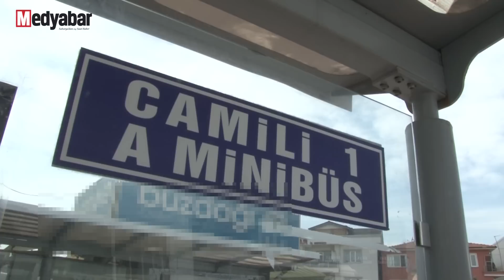Minibüsteki kavgada yeni iddialar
Adapazarı MYO'da öğrenim gören iki öğrencinin minibüs şoförü Muhammed Akduman tarafından darp edildiği iddiasına Camili Mahallesi Durak Başkanı Hikmet Altun açıklamalarda bulundu.